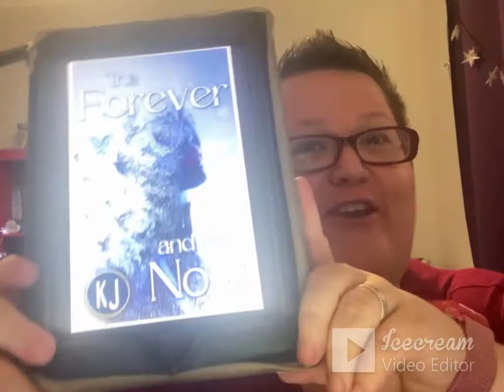The Forever and the Now by LGBTQ author KJ sapphic book review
I rant about how much I love KJ's latest release, The Forever and the Now.  The Forever and the Now is NOT a romance, but the most incredible love story.

Neen x